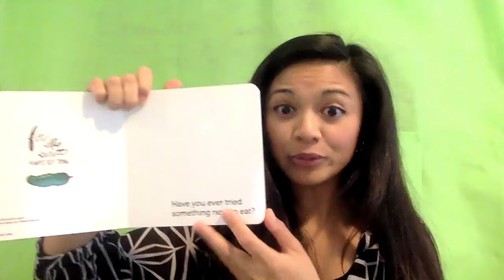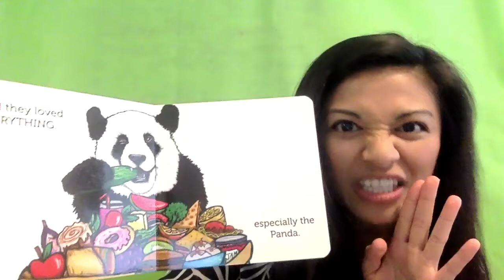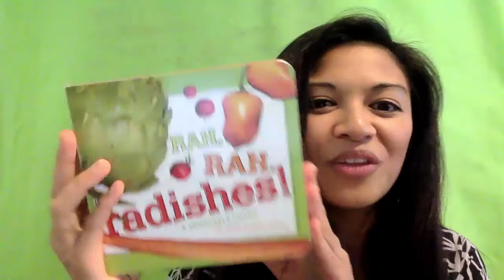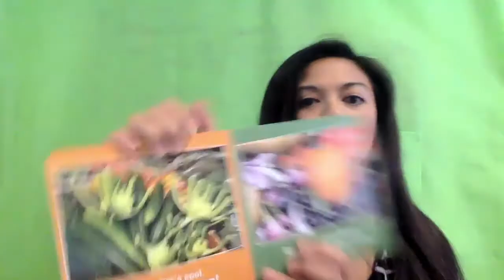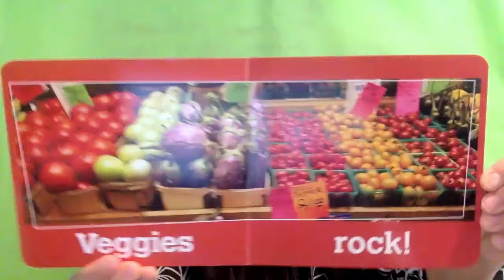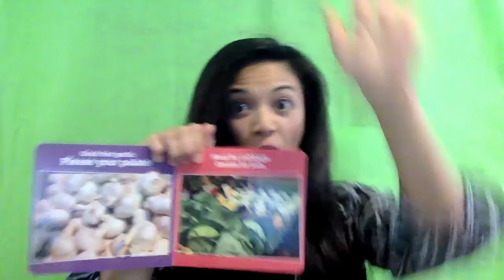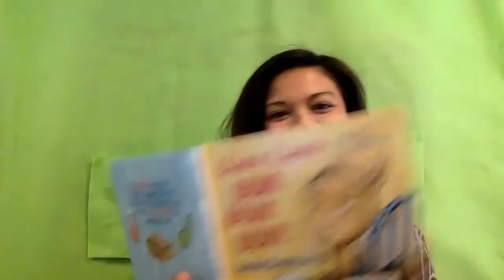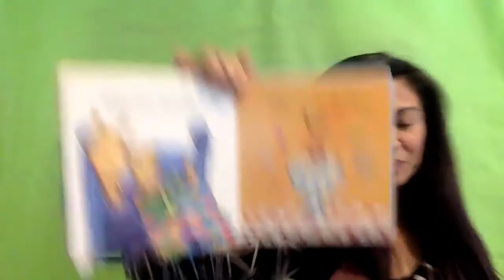Virtual Storytime for ages 0-5 - "Fun with Food" hosted by speech-language pathologist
Hello there!  My name is Madonna Lazo-Smith, M.A. CCC-SLP.  I'm a speech-language pathologist from Making Learning Special.  Join me on this fun-filled interactive storytime that the whole family can enjoy.  This storytime is tailored for both kiddos and their parents as I'll be providing practical insight, information, and ideas that you can implement at home.  For this storytime, we have a special guest Renata Trebing, nutrition coach and healthy food blogger.

For more book ideas and other developmentally appropriate items for your kiddo check out the resources on my

*Please note that the signs I use in my videos might not be exact ASL and might be modified for a baby or toddler's level.  I am not fluent in ASL or an ASL interpreter.  I use signs and visuals to assist with speech and language development as a speech and language pathologist and have found it to be beneficial in my practice.